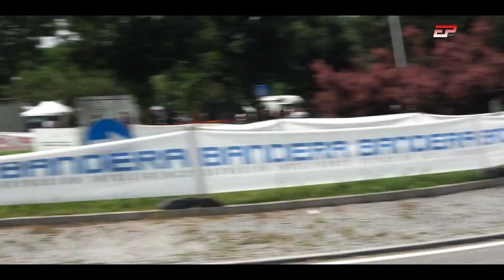Benassi - Bertoli | Citroen C2 VTS | FD Busto Arsizio 2024